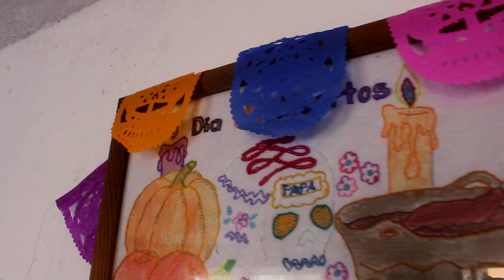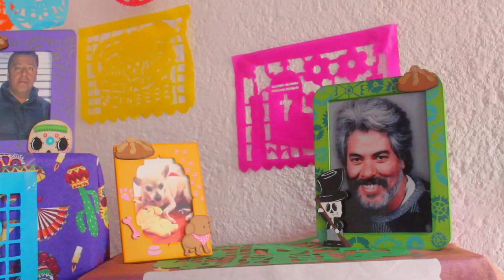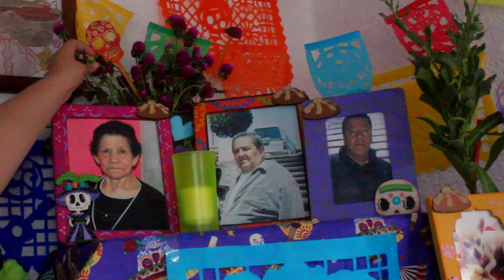Mi Ofrenda del Día de los Muertos 2020